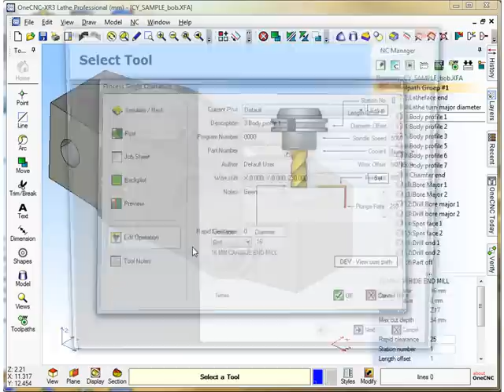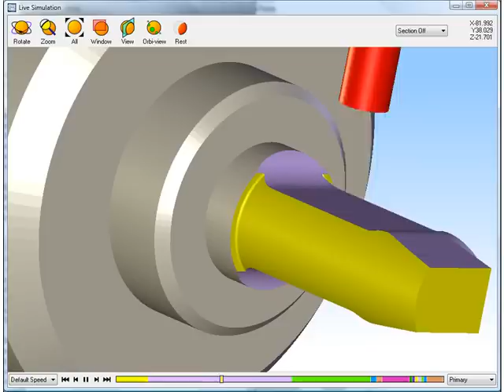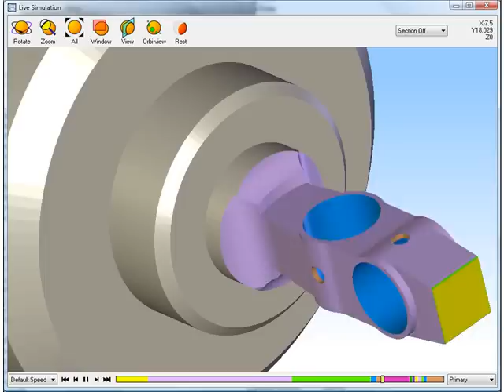OneCNC Mill Turn in a class of its own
OneCNC Multi Function Machining with C and Y axis module